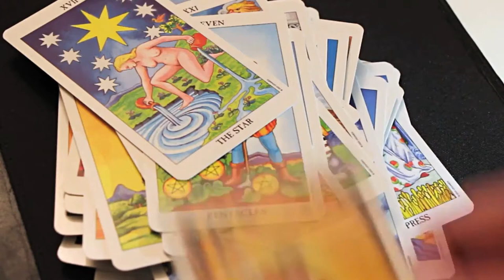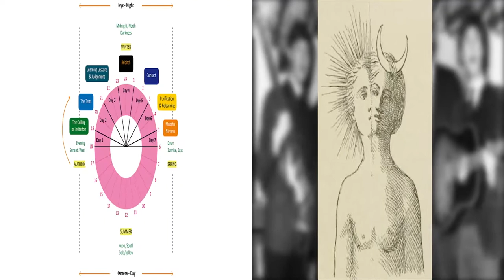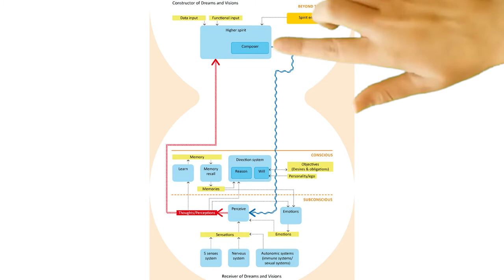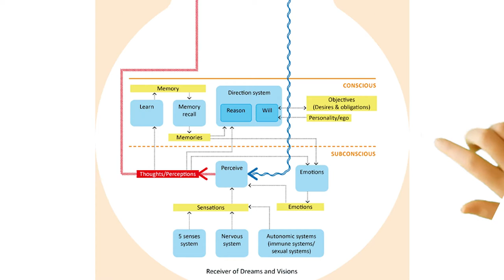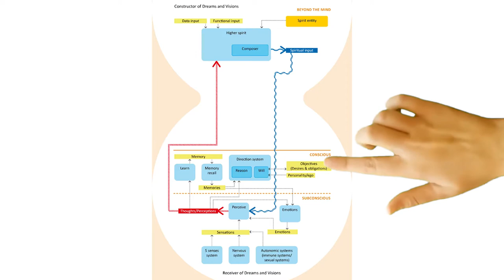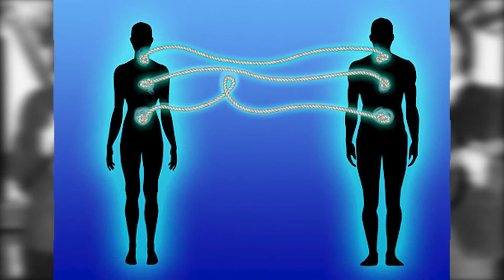Union, the Lovers [in the Tarot] and the Hieros Gamos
The Lovers is a Tarot card and it symbolises an event variously called ‘Union’, or the Mystic marriage, Hieros Gamos, the Chemical wedding plus a host of other synonyms. It represents the symbolic joining of the ‘Masculine’ and ‘Feminine’ which is a key step on the spiritual path, without which progress ceases.

CREDITS

Free Stock Video - Tarot Cards Being Flipped Over

Free 4K Ying And Yang Motion Video Loop 60 Fps

Aladdin at Churchill Theatre Bromley

Person making an art work | Business and work video | No copyright video | Background video

Making "While My Guitar Gently Weeps" (LOVE Version)

MUSIC

00:00 My Valentine - Acoustic Folk | Inspiring Background Music

02:22 Beseeched - Asher Fulero

03:40 Kool Kats by Kevin MacLeod is licensed under a Creative Commons Attribution 4.0 licence.

06:25 Ginormous Robots - Nathan Moore
08:32 The Poisoned Princess - Media Right Productions
10:08 Hopeful Freedom - Asher Fulero
11:13 Jesse's Carnival Waltz - The Great North Sound Society

13:26 Making "While My Guitar Gently Weeps" (LOVE Version)

14:02 Simple Sonata - Sir Cubworth

17:11 Making "While My Guitar Gently Weeps" (LOVE Version)